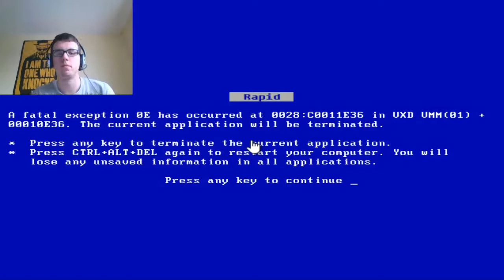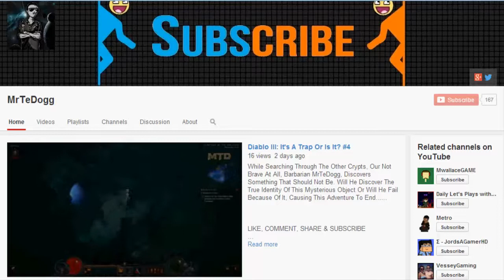Luigi.exe w/Facecam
I have returned with another indie horror game call Luigi.exe and joined by another horror, me on the Facecam. Dunno if this is based on a Scary-pasta or something spooky like that, but I hope you enjoyed the video.
Tell me what you thought about the video, and if you liked the facecam and would like more of it.

Also if you are going to dislike the video, please tell me why you disliked it, so I can improve on it.